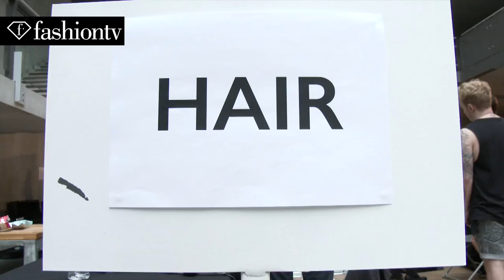Model Margarita Pugovka | Beauty Trends for Spring/Summer 2015 | FashionTV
BEAUTY TRENDS - See the different looks and styles Margarita Pugovka takes on during Spring/Summer 2015 fashion week.